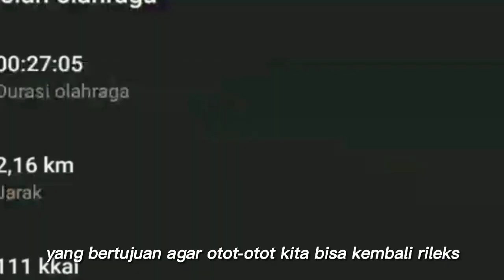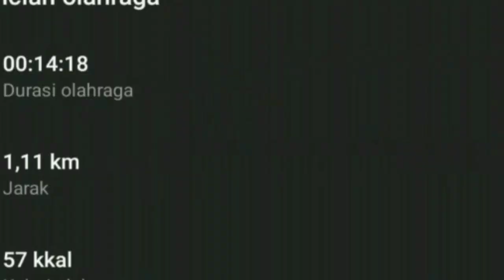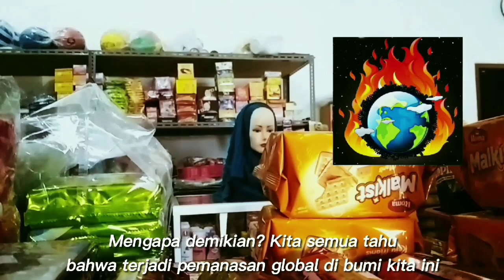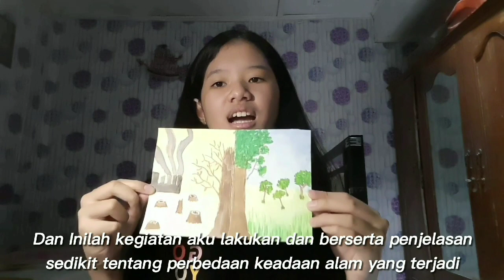Menggapai Hari Bersama Alam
Kelas 9E / Kelompok 5 / IL Proyek 5
Hai semuanya!
Pada video kali ini, kami dari kelompok 5 yang beranggotakan Airin 9E/7, Janis 9E/18, Olivia 9E/24, Ribka 9E/27 akan menyajikan vlog yang berisi keseharian kita nih. Kegiatan yang kita lakukan dalam vlog ini  yaitu mencerminkan sikap mencintai lingkungan sekitar dan diri kita sendiri. Semoga setelah kalian menonton vlog kami, kalian dapat memgambil banyak pembelajaran ya. Selamat menyaksikan, enjoy!